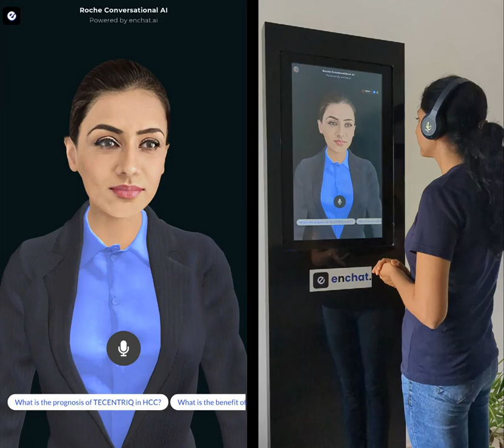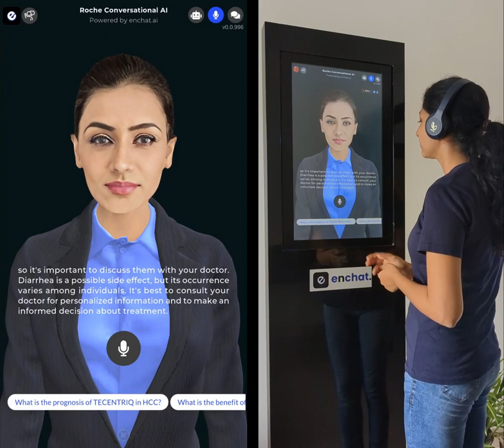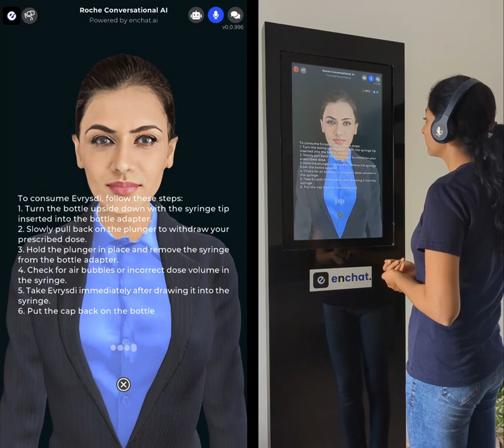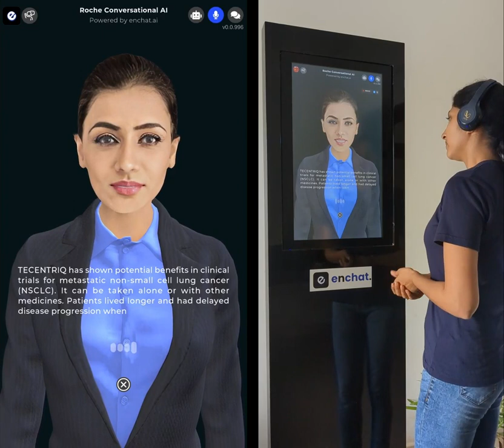Diya - Conversational AI with 3D Avatar Demo - Enchat AI - Kiosk App